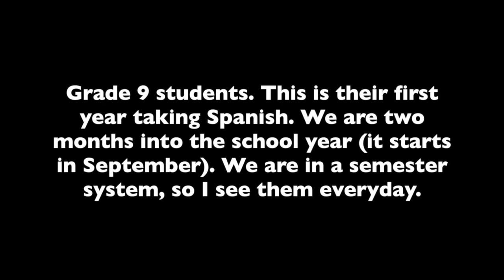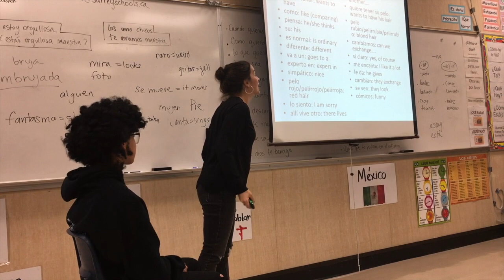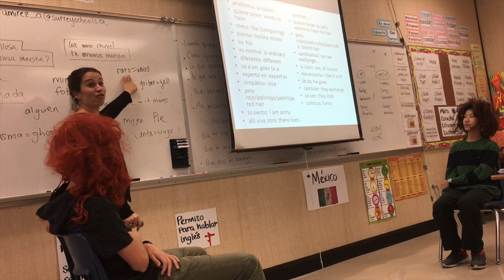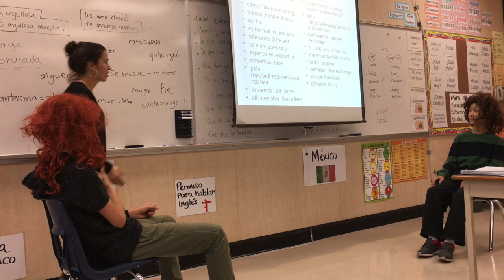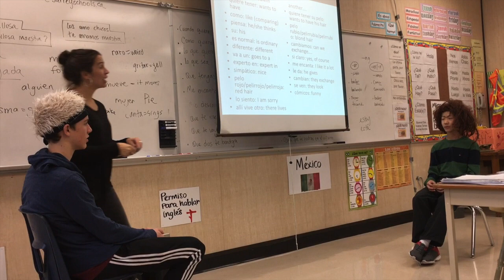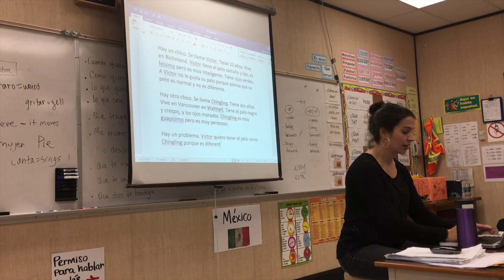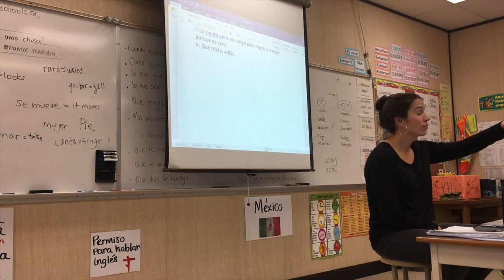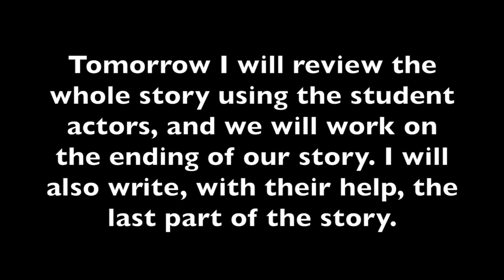TPRS in Action - Adriana Ramirez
This video is about a TPRS story in a first year Spanish class, after two months of instruction. This is day two of three days that I took telling the story.
I am doing story 4 of my book "Teaching Spanish with Comprehensible Input through Storytelling".
Of course, I adapt the story to each of my classes and my students' needs. They help me building the story by adding lots of interesting details.